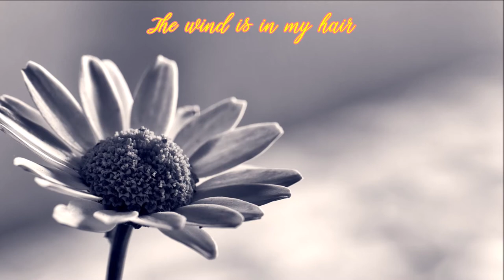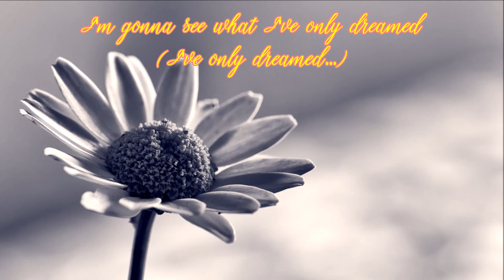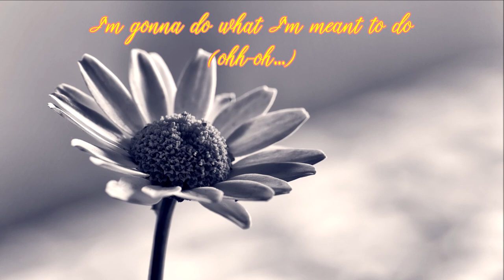♪ Only A Breath Away - Rachel Bearer ♪ | Mariposa And The Fairy Princess | Lyrics | Moon's Music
DON'T FORGET TO
TO UPDATE THE NEW VIDEOS
LYRICS:

VERSE 1:
Now the sun is up
The wind is in my hair
And the way's rough
But I don't really care...

Just over the horizon
Just a short flight from here...

CHORUS:
I'm gonna see what I've only dreamed
I'm gonna fly on the lightest breeze
It's gonna be like the books I read, I'll write the pages to my story
Only a breath away...

VERSE 2:
(Ohh... Ohh... Ohh...) The rain won't slow us down
It's just a chance to play (Ohh... Ohh... Ohh...)
We'll chase the drops around
They won't get in our way...

Bet ya the skies are clear...

CHORUS:
I'm gonna see what I've only dreamed (I've only dreamed...)
I'm gonna fly on the lightest breeze (the lightest breeze...)
It's gonna be like the books I read, I'll write the pages to my story (ahh-ahh-ah...)
Only a breath away... (Only a breath away...)
Only a breath away... (Ahh... Ahh... Ahh...)

BRIDGE:
Your light reminds me
That I have everything... I need...

I'm gonna go where the skies are blue (ahh-ahh-ah...)
I'm gonna show that my heart is true (ahh-ahh-ah...)
I'm gonna do what I'm meant to do (ohh-oh...)
I'll write the pages (ohh-oh...) to my story (ohh-oh...)

(Ohh-ohh-oh...) It's a brand new day...
Only a breath away... (Ahh...)